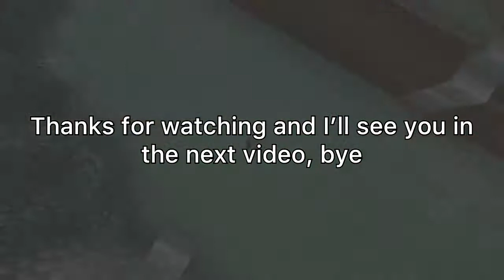Some Minecraft dungeons gameplay